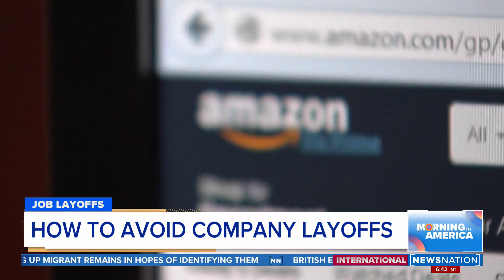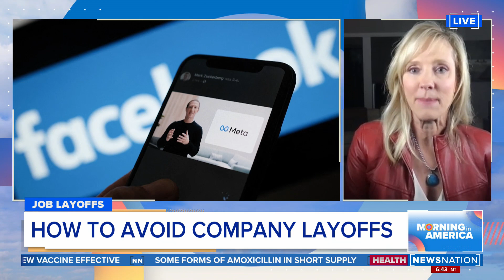Job Doctor on how to avoid company layoffs | Morning in America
The Job Doctor Tessa White joined Morning in America to share tips on how to avoid company layoffs. She said if you plan enough in advance, you can avoid getting laid off.